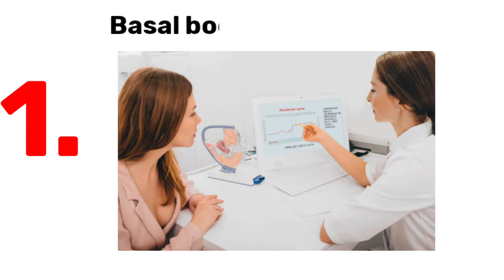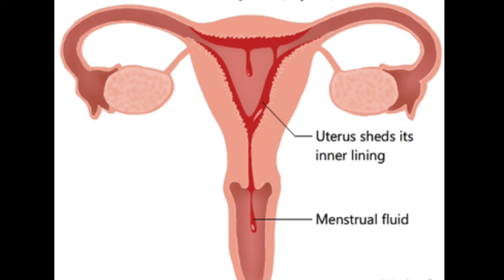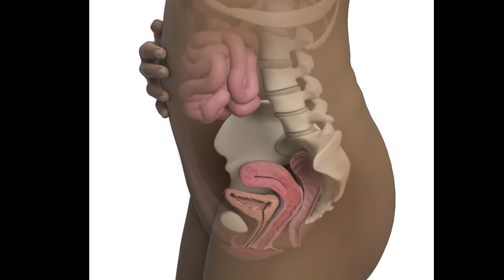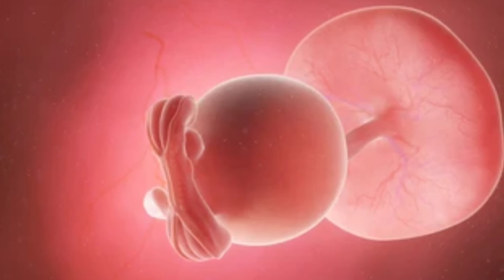pregnancy 2 week Symptom in hindi, pregnancy first month, pregnancy 2 week in hindi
1 to 40 week playlists CHECK PLAYLIST pregnancy ⚠Disclaimer ⚠ - video is for education purpose only and some contents are used for education purpose under fair use .Copyright disclaimer under section 107 of the copyright act 1976, allowance is made for " fire use " fore purpose such as criticism,comment, news reporting, teaching, scholarship, and research .Fire use is a use permitted by copyright status that might otherwise be infringing.Non-profit, educational or personal use tips the balance in favor of fair use . ________ The content used in this video is only for education purpose, Some of the images and videos in this episode are for examples only, All credit goes to their respective owners_________________

Copyright information;
▶ All the footage used in this video is licensed

1 to 2 weeks pregnant

pregnancy week by week, pregnancy care tips for women, pregnancy care tips first 2 weeks, गर्भावस्था लक्षण 2 सप्ताह, गर्भावस्था के पहले २ हफ्ते, pregnancy week by week symptoms, 2 weeks pregnant, गर्भावस्था का दूसरा सप्ताह, first 2 week of pregnancy, pregnancy tips, गर्भावस्था के पहले २ हप्तो के बारे में विस्तृत जानकारी
2 week
very early signs of pregnancy 2 week
2 weeks pregnant symptoms

2 to 3 weeks pregnant
2 to 3 weeks pregnant symptoms
1 to 2 weeks pregnancy symptoms

early signs of pregnancy first 2 weeks
early signs of twin pregnancy first 2 weeks
2 weeks pregnant belly
early pregnancy ultrasound 2 weeks
two weeks pregnant
two weeks pregnant symptoms
signs of pregnancy at 2 weeks
2 weeks pregnant ultrasound
2nd week pregnancy symptoms

first 2 weeks of pregnancy symptoms
2 weeks pregnancy test
2 week pregnancy symptoms in hindi
first two weeks of pregnancy symptoms,pregnancy 2 week symptoms in hindi, pregnancy 2 weeks baby size, pregnancy 2 weeks symptoms, pregnancy 2 weeks, pregnancy 2 week baby
2 week pregnancy symptoms before missed period
pregnancy symptoms after 2 weeks
2nd week pregnancy
two week 2 weeks pregnant ultrasound
2 weeks pregnant signs symptoms
2 weeks after conception
signs of two weeks pregnancy
4 weeks 2 days pregnant
first two weeks of pregnancy
first 2 weeks of pregnancy
early signs of pregnancy 2 weeks
2 weeks from tomorrow
2 week ultrasound
2 week old fetus
6 weeks and 2 days pregnant
5 weeks and 2 days pregnant
two weeks after conception
6 weeks 2 days ultrasoundpregnancy 2 week symptoms in hindi, 2 week pregnancy hindi, 2 week pregnancy ultrasound in hindi, 2 week wait pregnancy symptoms hindi,2 week pregnancy symptoms in hindi,
1-2 week pregnancy symptoms in hindi,
2 week pregnancy in hindi,
2 week pregnancy baby size in hindi,
second week pregnancy symptoms in hindi,
2 weeks pregnant in hindi
2 week pregnancy ultrasound  in hindi,
2 weeks pregnant hindi

2 week pregnancy symptoms in hindi

2 week pregnancy ultrasound in hindi

2 week pregnancy baby size in hindi

2 week wait pregnancy symptoms hindi

how does 2 week pregnancy look like

2 week baby growth in pregnancy in hindi

Pregnancy ka dusra hafta
pregnancy 2 weeks symptoms in hindi,
pregnancy 2 weeks in hindi,
pregnancy ke 2 weeks in hindi,
pregnancy ke 2 week me kya hota hai,

pregnancy ke 2 week me bleeding hona,

 pregnancy ke 2 week ke lakshan,

Pregnancy ke dusre hafte mein kya hota hai,

Pregnancy ke dusre hafte ke lakshan,

Pregnancy ke dusre hafte mein,

Pregnancy ke dusre hafte mein kya lakshan hote hain,

Pregnancy ke dusre mahine mein halka blood aana,

Pregnancy ke dusre mahine bleeding hona,

Pregnancy ke dusre mahine kya hota hai

Pregnancy ke dusre din kya hota hai,

Pregnancy ke dusre mahine mein hone wale lakshan,

Pregnancy ke dusre month kaisa hota hai,

2nd week pregnancy symptoms in hindi,